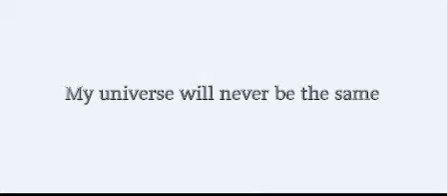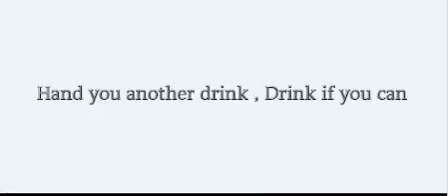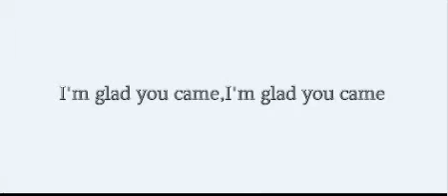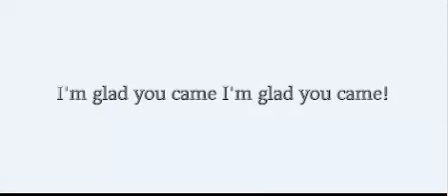I AM GLADE YOU CAME LYRICS